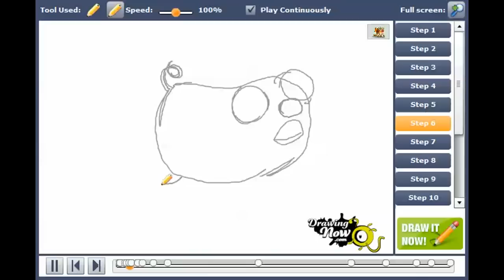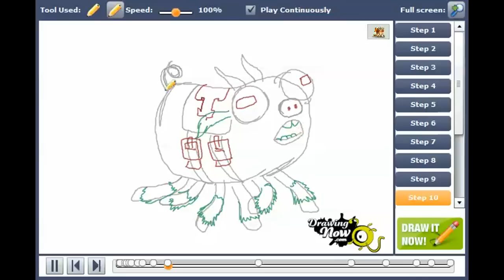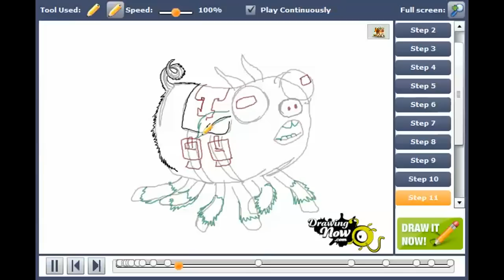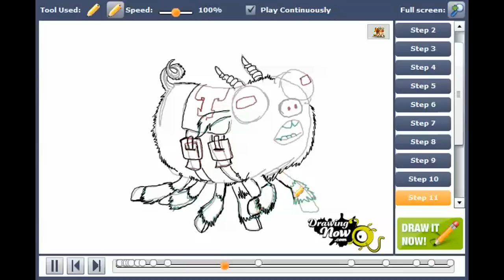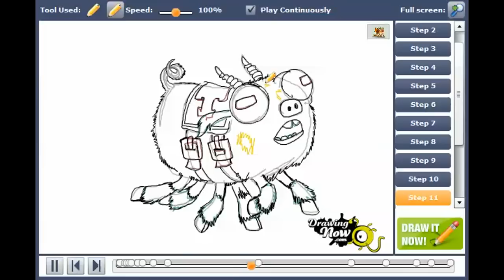How to draw Archie the Scare Pig from Monsters University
You can see the original tutorial of How to draw Archie the Scare Pig from Monsters University